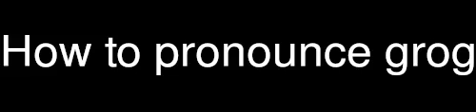How to pronounce grog